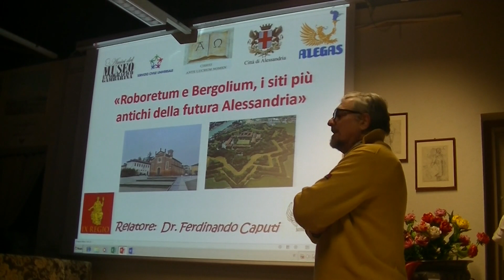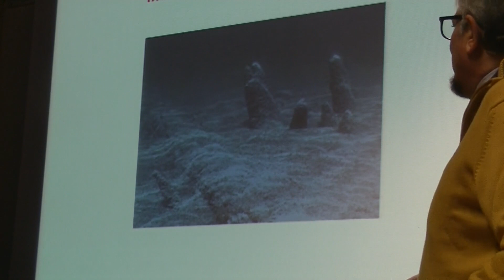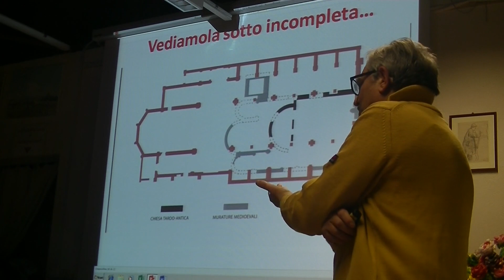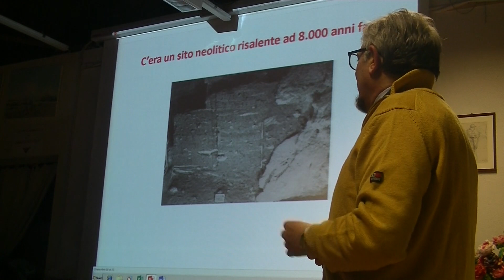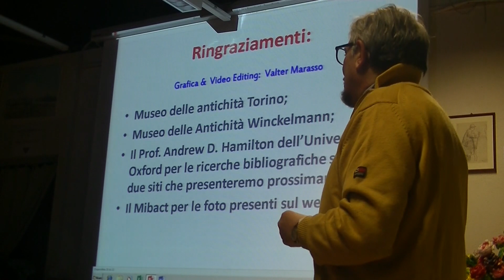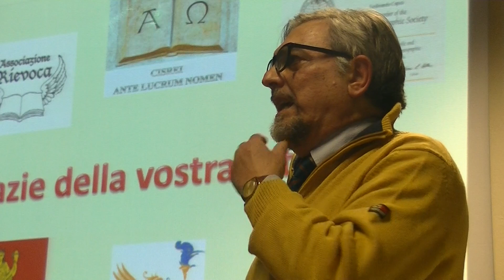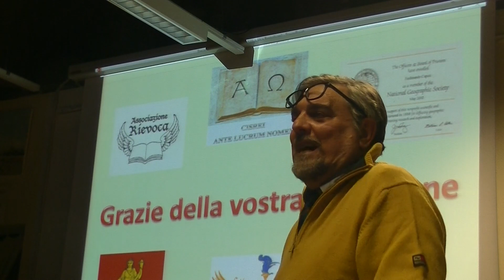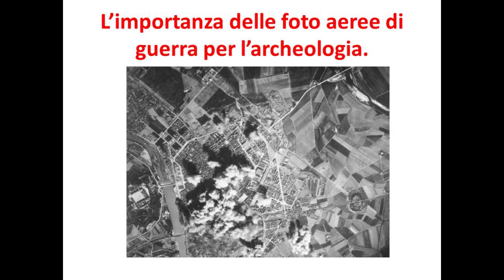Roboretum e Bergolium. I siti più antichi della futura Alessandria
Il museo "C'era una volta" di Alessandria Vi propone la conferenza del Dr. Ferdinando Caputi (storico, archeologo, paletnologo e direttore nazionale del CISREI) sul tema  "Roboretum e Bergolium. I siti più antichi della futura Alessandria" che si è tenuta Lunedì 28 Febbraio 2022 presso il proprio salone di Piazza Gambarina di Alessandria.
Le tesi proposte dal Dr. Caputi sono avvalorate da studi archeologici e palentnologici seri.
Ciò non toglie che si possa non credere a ciò ed a seguire quanto ci è stato insegnato a scuola ed al catechismo.
Buona visione.